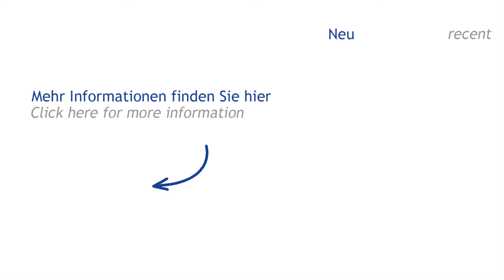SEELEN Abstapelgerät (Höchsmann Klipphausen)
SEELEN Abstapelgerät